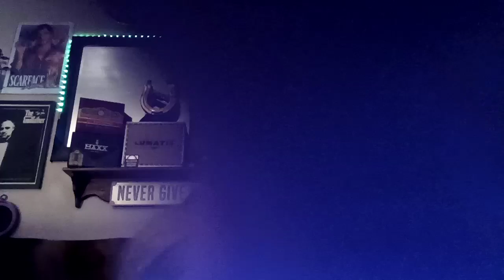Me... Just talking about a few things.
Esp ltd. Orange glow strings. Red spray dip , lemon candy.